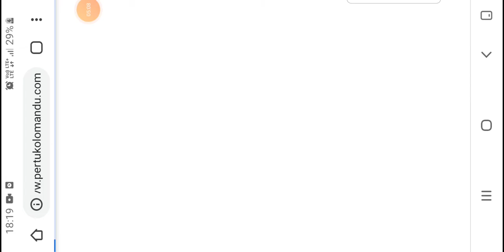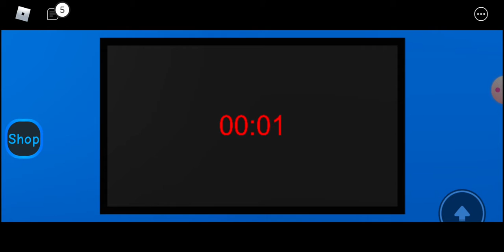9 August 2021